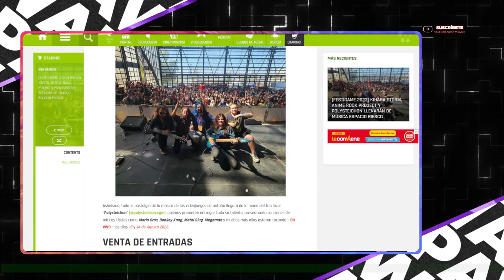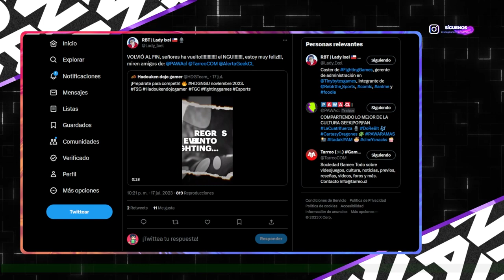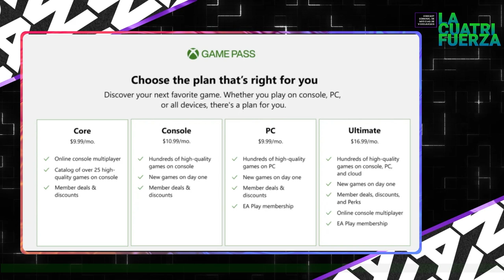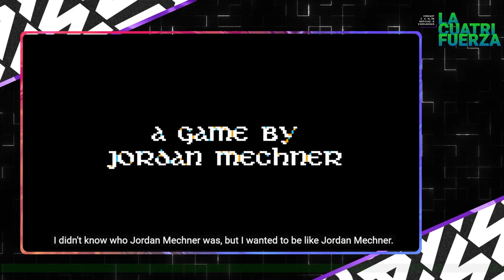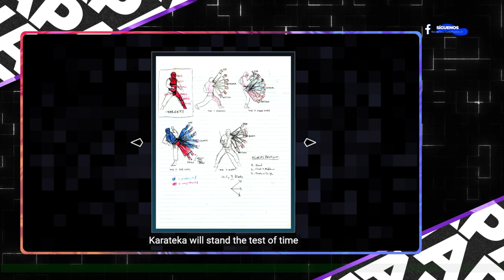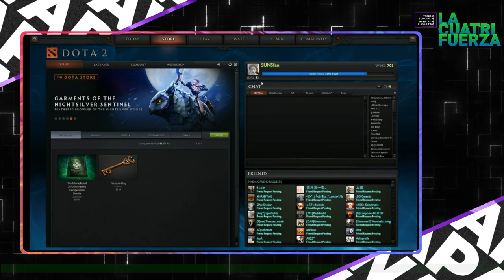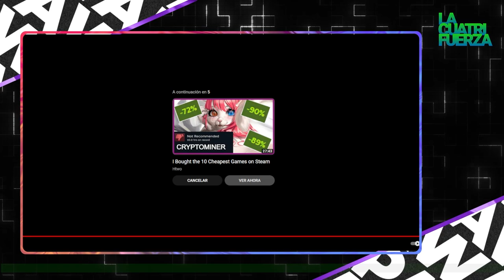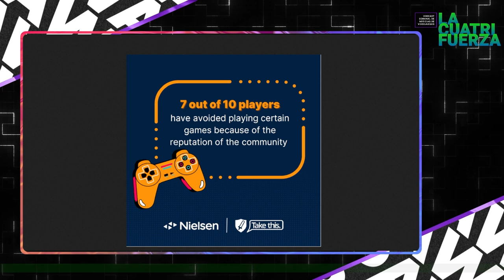[LA CUATRIFUERZA] N°87: Activision Blizzard dijo 'Seguimos'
¡PAWAdictos! Ya tenemos nuevo capítulo disponible de "LA CUATRIFUERZA" en versión dupleta junto a @Snowpato & @MetaruPX, quienes te informarán todas las novedades, trailers, anuncios, lanzamientos en el ámbito de los VIDEOJUEGOS y VGM.

⚡@HadoukenDojoGamer & @f2gcl confirman "NEVER GIVE UP" para Noviembre 2023
⚡ @FESTIGAME 2023: KIHARA STORM, ANIME ROCK PROJECT Y POLYSTEICHON LLENARÁN DE MÚSICA ESPACIO RIESCO.
⚡@Microsoft decide terminar servicios de Game Pass Familiar y Xbox Live Gold, y anuncian "Xbox Game Pass Core".
⚡Unión Europea anuncia que dispositivos portátiles (incluído consolas) deberán tener baterías removibles a contar del 2027.
⚡Anuncian documental del Making Off de Karateka, juego que cumple 40 años desde su salida.
⚡Activision Blizzard y Microsoft deciden extender el deadline de la fusión para el mes de Octubre.
⚡OverWatch 2 llega a Steam, posiblemente otros juegos de Blizzard se sumen.
⚡El modelo de "Pase de Batalla" creado por Valve cumple 10 años.
⚡Una Nintendo Switch fue clave en el rescate de una niña de 15 años.
⚡Estudio realizado en US concluye que las actitudes tixocas enlos videojuegos matan comunidades y ademas perjudican las ganancias.
⚡La Liga de Esports de OW2 podria llegara  su fin este año.

*¡SÍGUENOS!*